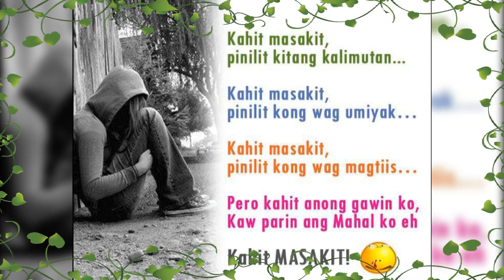SANA"Y Di NA LANG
Ginawa ko Naman lahat
Sumugal ako kahit Alam Kong talo
Iginugol ko lahat ng oras ko sayo
Para maramdaman mo lang na ganyan Kita kamahal
Pero pang Wala Lang sayo
Ang lahat ng mga paghihirap ko.

Sanay Di Nalang Kita nakilala
Sanay Di Nalang Kita nakasama
Sinaktan mo Lang ako

Sanay Di Nalang Kita minahal

Di na Sana ngising sa magandang panaginip
Kung madaratnan ko lang
Ang umagang kay sakit
Di na sana niyakap
Ang kuwari mong pagtingin
Para di ako nasugatan
Sa ginawa mong patalim
Pero parang ayos lang sayo ang lahat
Kahit na ako'y sugatan

Nung una kitang makilala halos napakasaya ko
Halos di maipinta ang mga ngiti sa labi ko
Halos sabay tayong nag gugoodmorning…